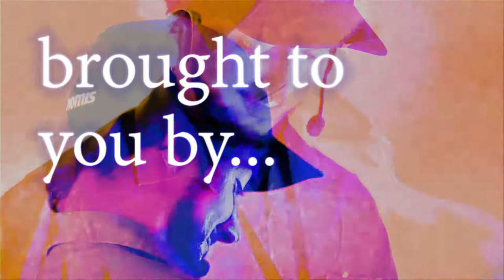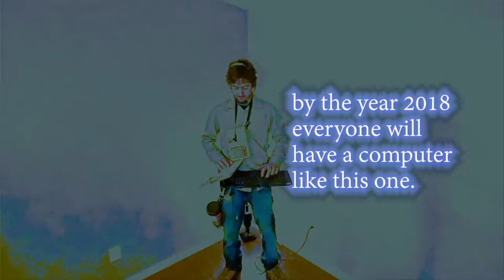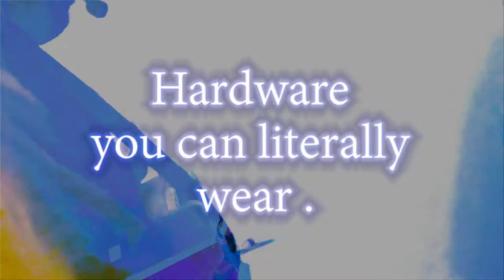1990s Wearable Computer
Hardware you can literally wear!

track - Huey Lewis and The News - I Want a New Drug